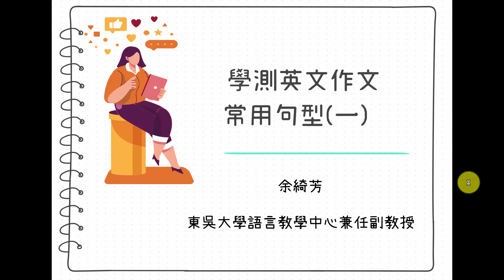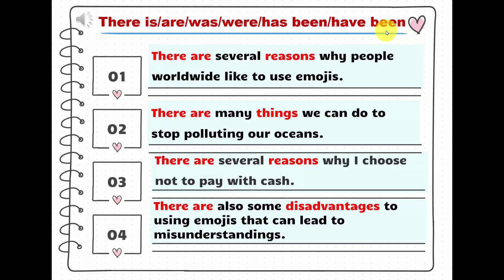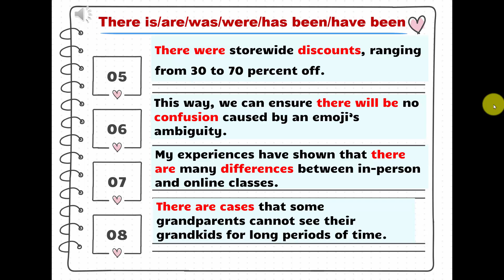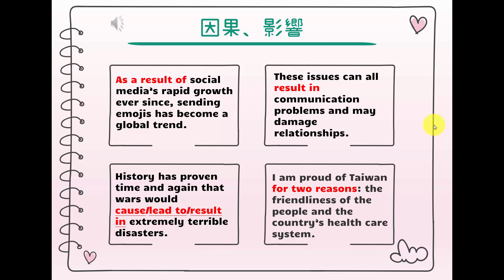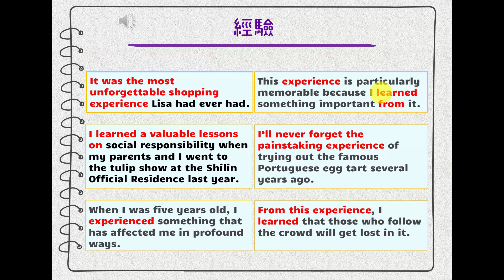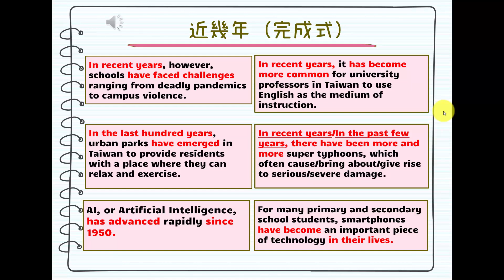學測英文作文常用句型（1）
介紹學測英文作文常見句型，但是很多學生時常犯錯，如果能正確使用，對學測英文作文很有幫助！